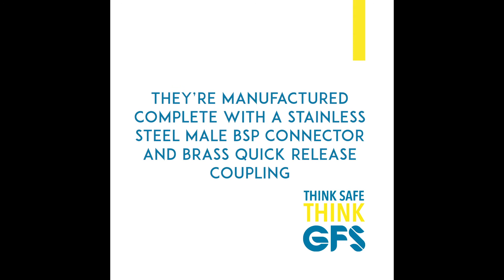GFS Catering Hoses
Manufactured from corrugated AISI 316L (1.4404) stainless steel tubing, GFS Catering Hoses conform to EN ISO 10380. They have a yellow TPE jacket to protect the hose from the environment and other outside influences.

They are available in both braided and unbraided formats. The sizes range from ½” to 1” in diameter and 1 metre, 1.25 metre and 1.5 metre lengths.

- GFS Catering Hoses come complete with a restraining kit and lanyard
- Each hose is individually packed with an installation guide
- GFS hoses are suitable for both Natural Gas and LPG
- GFS hoses are extremely flexible